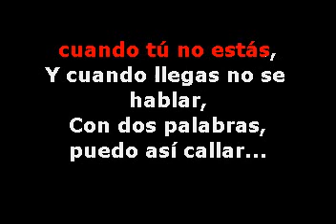Danny Daniel - Decir te quiero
SERVICIOS DE KARAOKE , ANIMACION , PANTALLA 89PULG, MONITORES LCD 32PULG Y 27 PULG  , PROYECTORES, LUCES , MAQUINAS DE HUMO  .. CONTAMOS CON PLANTA ELECTRICA .. ALEXIS ALMONTE .. Marcando la Diferencia